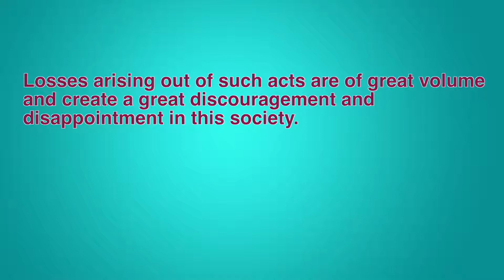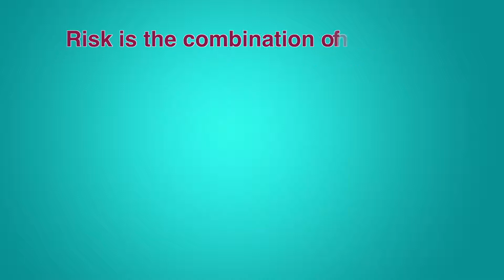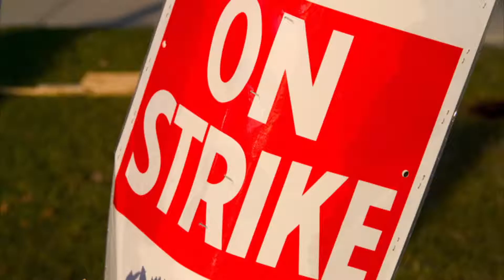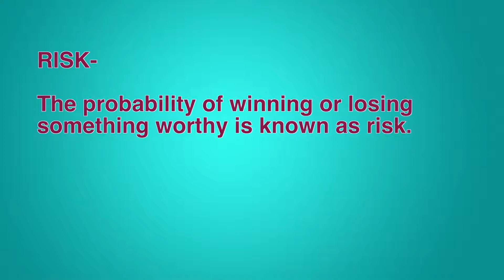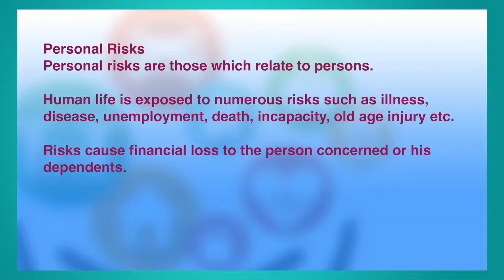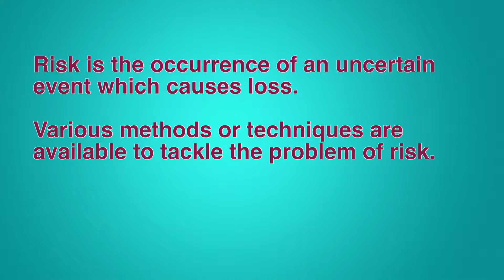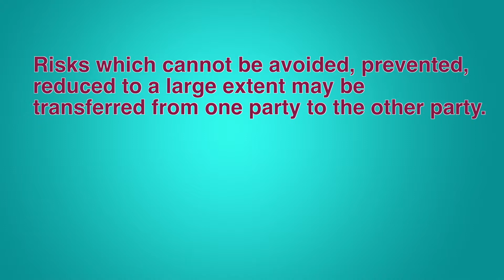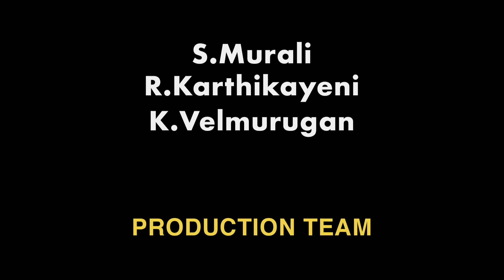1 Risk and Insurance